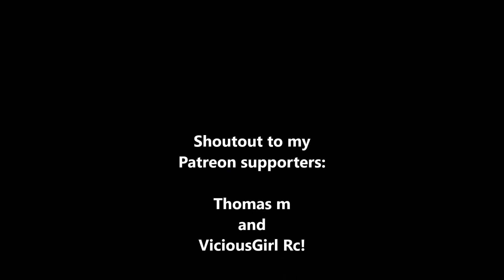Scx24 Deadbolt and B17 Betty playing on the backyard course!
Hi everyone So this is just a little refresher on my scx24 Deadbolt and B17 Betty as well as both running on the course! Enjoy the video everyone and thank you all for the support! 👊😄

If you would like to try out the tower pro micro servo here is the link for you:

If you would like to help support cool new builds and experiments on the channel please consider donating to our Paypal